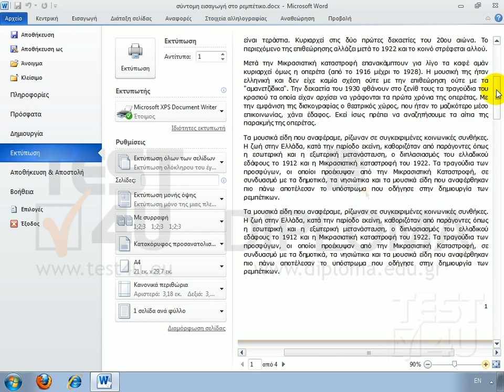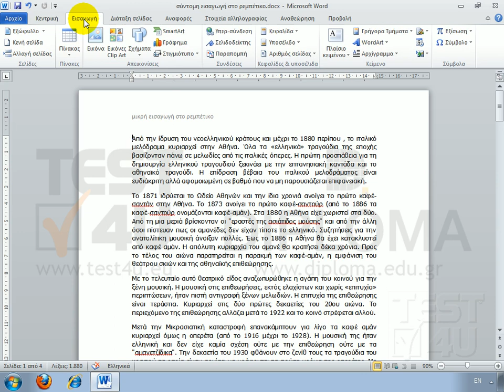Word 2010 - Επεξεργασία κειμένου κεφαλίδας και υποσέλιδου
Το κείμενο που έχουμε εισάγει στην κεφαλίδα εμφανίζεται αμυδρά. αυτό δεν σημαίνει πως θα εκτυπωθεί και έτσι. εμφανίζεται αμυδρά για να το ξεχωρίσουμε από το κανονικό κείμενο της σελίδας μας. εάν π.χ. μεταβούμε στην προεπισκόπηση της εκτύπωσης, θα παρατηρήσουμε πως το κείμενο που έχουμε εισάγει στην κεφαλίδα θα εμφανιστεί ακριβώς όπως και το κείμενο το οποίο έχουμε εισάγει πιο κάτω. Το ίδιο ισχύει και για τον αριθμό ο οποίος εμφανίζεται κάτω και δεξιά. Στην περίπτωση που θέλουμε να επεξεργαστούμε το κείμενο το οποίο εισάγαμε στη Κεφαλίδα, θα κάνουμε κλικ στην καρτέλα Εισαγωγή, στην εντολή Κεφαλίδα, και στην συνέχεια θα κάνουμε κλικ στην επιλογή "Επεξεργασία κεφαλίδας". Στο σημείο αυτό, μπορούμε να επεξεργαστούμε το κείμενο όπως έχουμε ήδη δει. Επιλέγουμε π.χ. τη λέξη "μικρή", και πληκτρολογούμε τη λέξη "μεγάλη". Κάνοντας ένα κλικ στο κουμπί "κλείσιμο κεφαλίδων και υποσέλιδων", το κείμενο της Κεφαλίδας έχει αλλάξει.